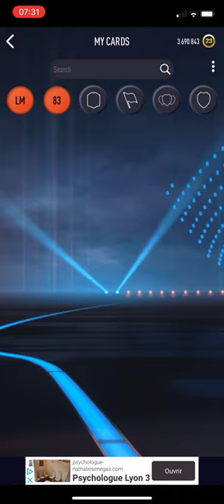SOLUTION SBC Chris Willock - Smoq Games 23